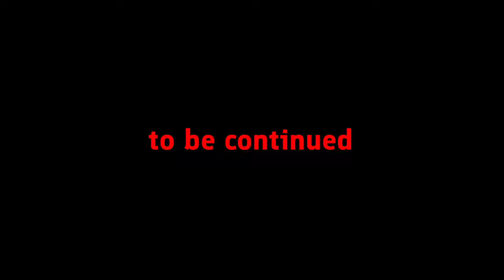Legendary battle: EATER train vs Thomas exe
Watch as Cursed Thomas goes head to head with the EATER train in this epic battle! Who will come out on top? Tune in to find out!
Watch as Cursed Thomas takes on the EATER train in this exciting battle! Who will come out on top? Tune in to find out! 🚂🚃